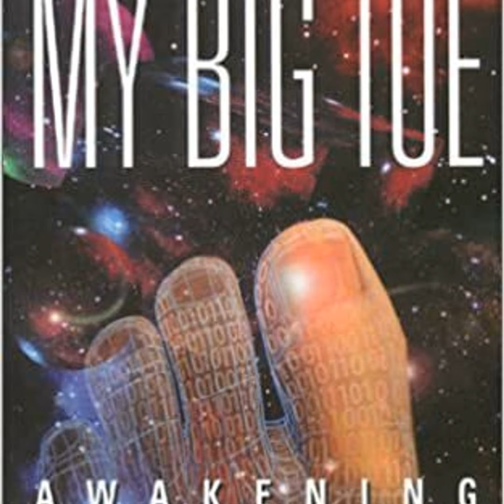My Big TOE [Theory of Everything] Intention drives reality - Tom Campbell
“The smaller your reality, the more convinced you are that you know everything.”

― Thomas Campbell, My Big TOE - Awakening, Discovery, Inner Workings: The Complete Trilogy Unifying Philosophy, Physics, and Metaphysics

Children know they have OBEs. The problem arises when adults deny or forget their own OBE ability. We start the conversation with the OBE.

My interview with Thomas Campbell provides a reminder that thoughts are powerful. Intention, when focused, produces tangible results. [2015] Mind-power is a powerful tool for creation. The key is establishing a routine and consistent practice.

Bio: Tom Campbell began researching altered states of consciousness with Bob Monroe (Journeys Out Of The Body, Far Journeys, and The Ultimate Journey) at Monroe Laboratories in the early 1970s where he and a few others were instrumental in getting Monroe's laboratory for the study of consciousness up and running. Campbell has been experimenting with and exploring the subjective and objective mind ever since.

, three books: Written by a nuclear physicist in the language contemporary culture, unifies science and philosophy, physics and metaphysics, mind and matter, purpose and meaning, the normal and the paranormal.

The entirety of human experience (mind, body, and spirit) including both our objective and subjective worlds is brought together under one seamless scientific understanding.